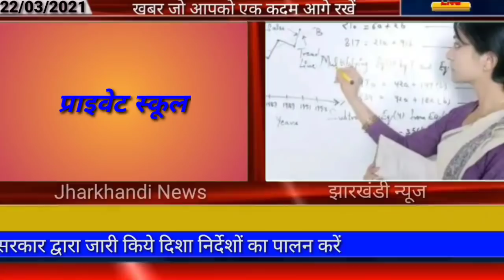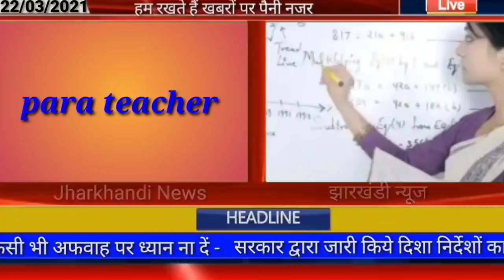आज 23 मार्च 2021 झारखंड की ताजा खबर।। jharkhand breaking news daily news jharkhand hemant Soren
Today breaking news daily news jharkhand hemant Soren, aaj ka mausam samachar, wether report Ranchi, wather report, ranchi news, Palamu news dhanbad jharkhand news, hemant Soren, school news, lockdown news today, Amit Shah today news, bangal chunaw news today, Palamu news dhanbad news Deoghar news chatra news Hazaribag news dumka news goda news Garhwa news jharkhand police, Home guard news today,